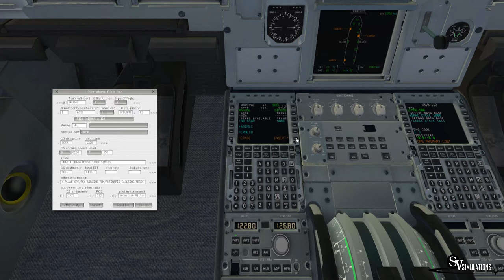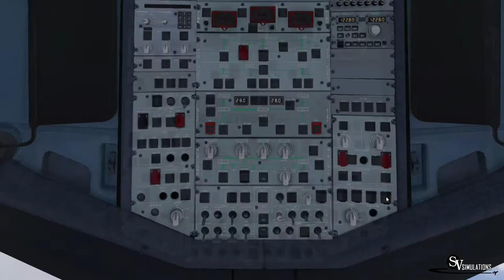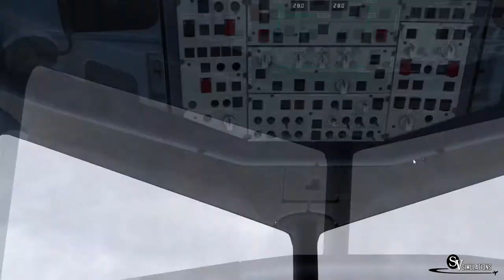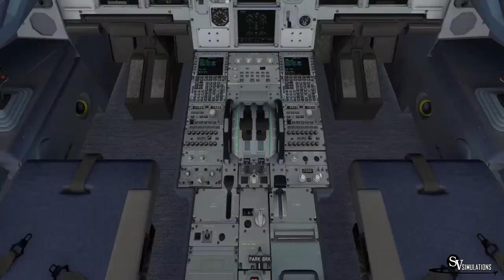X-Plane 11 | A319 | Antofagasta - Santiago | SKU149 | IVAO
Español/ Bienvenidos! En este video les traigo un vuelo con el material Airbus A319 operado por SKY Airlines en un vuelo desde Antofagasta, Chile SCFA hasta Santiago, Chile SCEL.
English/ Welcome! In this video I bring you a Airbus A319 operado por SKY Airlines  in a flight between Antofagasta, Chile SCFA and Santiago, Chile SCEL.

Addons:
X-Plane 11.11
X-Ivap
Carenado B200 King Air
Ixeg 737-300
Toliss A319
JarDesing A320
JarDesing A330
FF 767